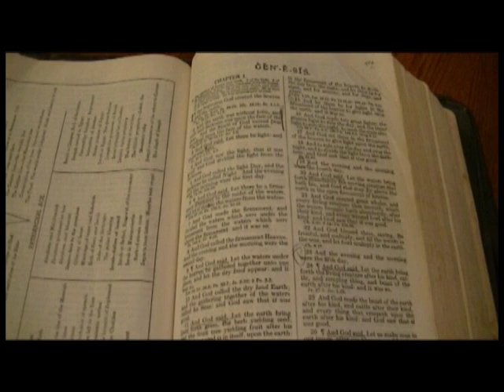GOD'S GRACE MINISTRIES -WITH GRACE MCDANIAL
Description: GOD'S GRACE MINISTRIES -WITH GRACE MCDANIAL
LIFE OUTSIDE THE GARDEN
LESSON 30